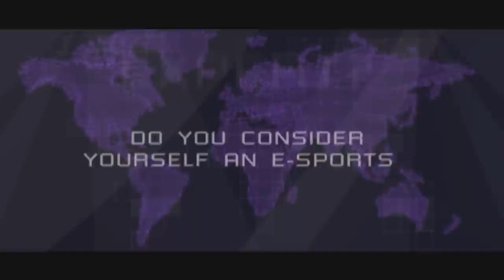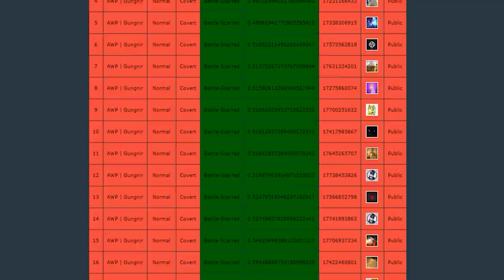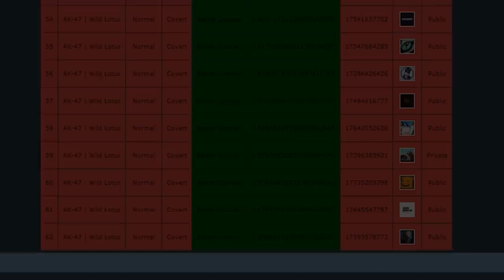NOVA "Black Wild Lotus" c/ PATTERN RARO?! (float: 0.99999)